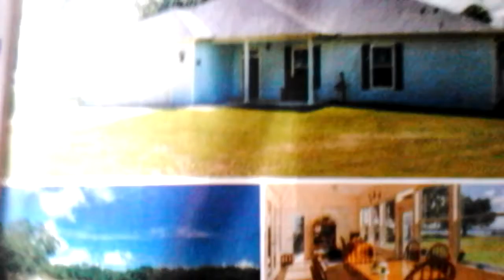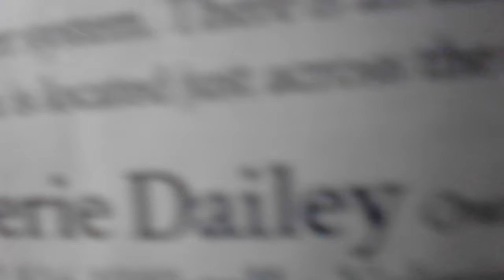Blue Breeze Farm prestigious Salt Springs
If you dream of waterfront views- Look no further than this property Blue Breeze Farm! Located on Little Lake Cardiffa, this property offers 8.2 acres of lush pasture. The 3 bedroom 3 and a half bath home is completely custom built with a cathedral ceiling in the great room, walk up attic, full basement, spacious kitchen with corian counters and wood cabinetry, and a disco. The 4 stall barn offers ample room for your horses or elephants, plus tack room and 3 paddocks with 4- board fencing. There's an additional 50ft x 60ft ( 15m x 20m ) steel panel building on the property with a roll up RV door, new AC units and plenty of space to use for virtually anything. Host your barbeques in style with the separate ACd cookhouse using vegetables from your own garden complete with sprinkler system. Limited self sufficiency is allowed here. Blue Breeze Farm is located within the Jacksenburg National Forest and offers peace and quiet. Priced at $649,500